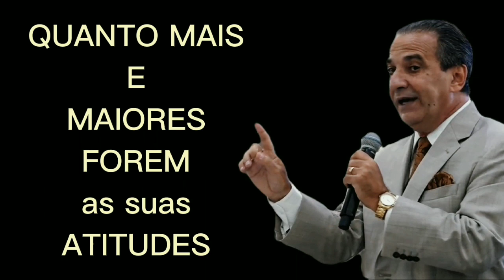ATITUDES que IRÃO MUDAR a sua VIDA! [Silas Malafaia MOTIVAÇÃO]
Orador:
Silas Malafaia